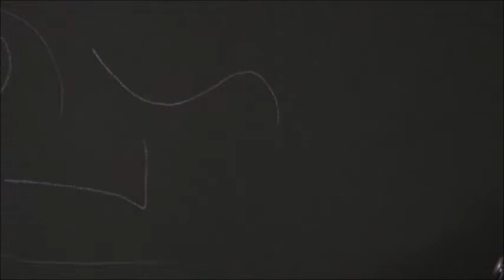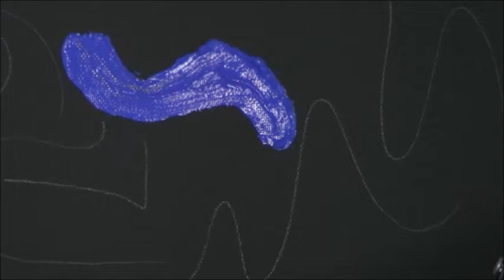Spiritual Awakening Diary ┃ D21 Tears falling upwards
The 33 “days” of spiritual awakening, journaled here as experienced throughout an amazing inner journey of many years, are being shared with you to support your own every-day conscious practice of connection with the Great Mystery!

Inspired to depict in words and images the daily marvels of spiritual ascension, the gradual abandonment of the ego / mind and the inner guidance towards relaxation of the mental activity, inner peace and holistic transformation, these journaled “days” are only a suggestion of how to connect with Spirit, the Primary Source of creation through prayer and how to make use of the various tools and practices offered to humankind.

In this D21 of Feidaoxi Spiritual Awakening  Diary, Feidaoxi recognizes that the Divine Being provides you with the Comfort and Consolation that you need through sudden tears, an involuntary and soothing burst that comes from Nowhere and leaves you lighter, warmer, more beloved. Embrace the involuntary tears, and let them roll upwards, as you will bow to the Divine who never forgot you.

Your Spiritual Awakening Is Already Happening! The earthly journey is no more than that, a journey towards a conscious being with the One while still on our amazing planet. Your spiritual ascension is following the mass wave of Earth’s ascension so, stay tuned, stay grounded, stay humble and keep up with your practical exercises (heart prayers, guided meditations, mindfulness practices, daily actions of grounding kindness). Everything that might be of help for you to serve you observe your ego / mind and distinct between the ego and the Soul, regardless of the spiritual tradition that you follow, might appear as a kind reminder in this spiritual awakening journal. Remember that the Soul is the true being of each person, and each individual human way -although different than another’s- can only have the same point of (non-) arrival: the continuous flow with Lifeforce as an aligned triadic being, body-mind- Soul.

Who is the observer of the human experience? Who is watching the thoughts and emotions? Why is it that so many “spiritual” practices are leading to a dead-end? Remain present in the moment, allowing thoughts to pass by or not enter the mental space and, therefore, return to your natural state of inner peace. Avoid exaggerations and gurus, avoid “pop-culture” mental traps of tarot readings, predictions, future guidance, mediumship and channeling, in order to skip the heavy veil of “spiritual” mentorship.

If this work has been useful for you and you would like to support the channel, please consider sharing with friends on social media, as Feidaoxi does not use this means of communication.

The content is created to inspire people to turn into their heartspace and consciously connect with the Divine, our Origin. The immeasurable Peace and the state of cosmic Love a human can experience while on earth is a living paradise. And spiritual connection is the only path, the path of an “empty” mind. Kindly be open and receptive!

The One is The One since the beginning of time.